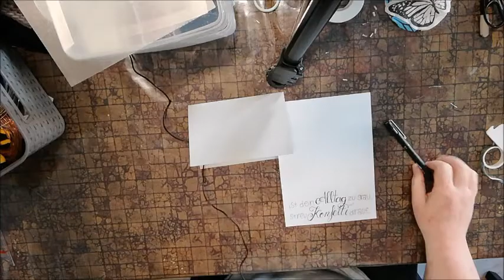YTB - Konfetti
Heute gibt es das zweite Video im Februar zur Kooperationsreihe YTB, diesmal zum Thema "Konfetti".